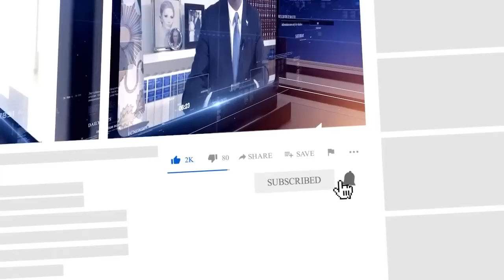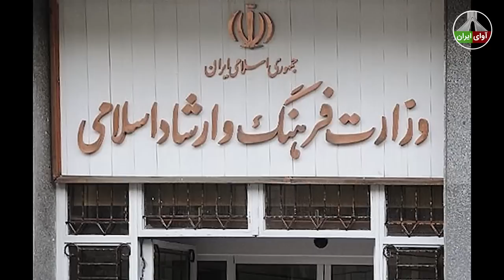نامه ی نماینده خامنه ای در گشت ارشاد: منکر تویی